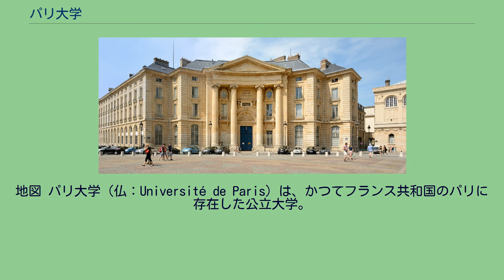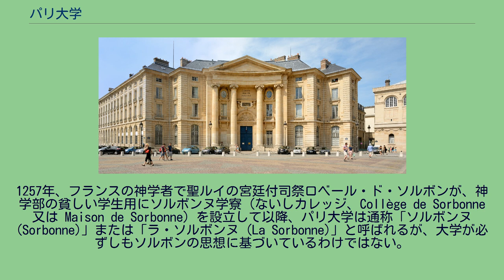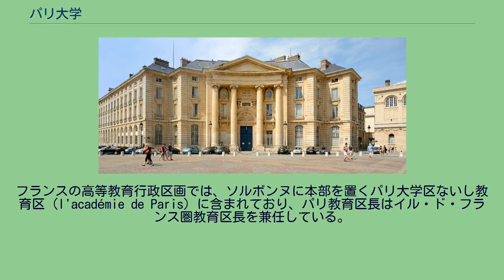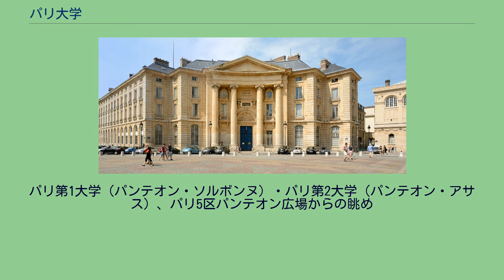パリ大学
地図 パリ大学（仏：Université de Paris）は、かつてフランス共和国のパリに存在した公立大学。
1970年以降は第1から第13まで単科大学として運営されてきたが、2008年から一部の大学の離脱や統合計画が実現し始め、第4と第6が合併しソルボンヌ大学に、第9はPSL研究大学に、2019年には第5と第7が合併しパリ大学に、2020年には第11はパリ＝サクレー大学に統合され、新しい体制が整えられた。
これまでに多くのノーベル賞受賞者を輩出し、法学・政治学・科学・物理学・神学などの分野で優秀な学者を輩出している。
また、芸術の教育機関としても名高く、ロンドンやニューヨークの大学との交流が盛んである。
パリ大学の起源は12世紀半ばであり、1970年に第1から第13大学までの独立した大学群に編制された。
1257年、フランスの神学者で聖ルイの宮廷付司祭ロベール・ド・ソルボンが、神学部の貧しい学生用にソルボンヌ学寮 (ないしカレッジ、Collège de Sorbonne 又は Maison de Sorbonne) を設立して以降、パリ大学は通称「ソルボンヌ (Sorbonne)」または「ラ・ソルボンヌ (La Sorbonne)」と呼ばれるが、大学が必ずしもソルボンの思想に基づいているわけではない。
現在の13校の中で第1から第4大学までがソルボンの意思を受け継ぐ伝統的な教育を行っており、そのうち3校（第1、第3と第4大学）はソルボンヌを冠としている。
フランスの高等教育行政区画では、ソルボンヌに本部を置くパリ大学区ないし教育区 (l'académie de Paris) に含まれており、パリ教育区長はイル・ド・フランス圏教育区長を兼任している。
ちなみに、分割前のパリ大学学長ないし総学長には、ジャンヌ・ダルクの異端審問にあたった中心のピエール・コーションも就いていた。
教育課程は3段階に構成され、第1課程（3年）と第2課程（2年、医学系は4年）の前半（1～2年）が日本の教養・専門課程に該当し、第2課程の後半と第3課程（3年）が大学院に該当する。
第1大学は初期雇用契約導入（2006年）や大統領ニコラ・サルコジの改革方針（2007年）に反対するバリケードストライキが行なわれるなど、21世紀に入っても学生運動が盛ん、且つその拠点とされる大学である。
パリ大学は、ボローニャ大学やオックスブリッジ、サラマンカ大学、モンペリエ大学やトゥールーズ大学などと共に、12〜13世紀に設立されたヨーロッパ最古の部類に入る中世大学の一つで、その起源は1150年 - 1170年までさかのぼる。
パリ第1大学（パンテオン・ソルボンヌ）・パリ第2大学（パンテオン・アサス）、パリ5区パンテオン広場からの眺め